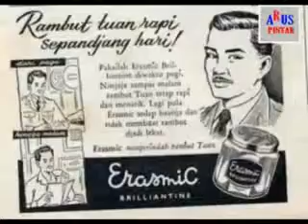Chan Mali Chan - A.Rahman